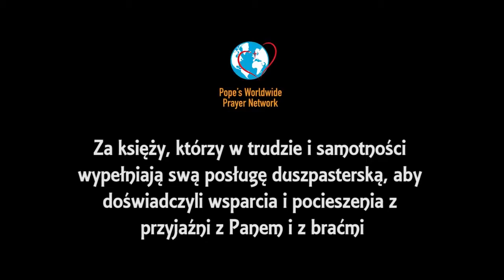Papieska intencja na lipiec